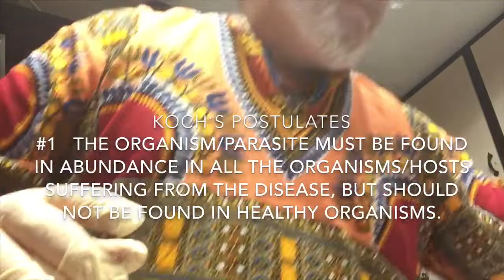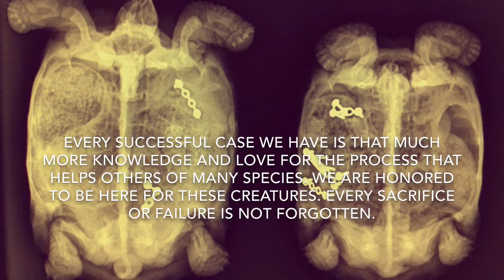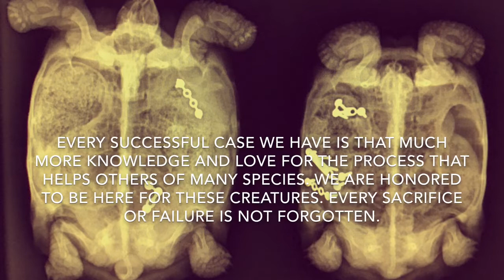SOLOING AT W@HR AND FIXING TORTOISES THIS ONE NEEDS HIS FOOT UNWRAPPED AND SOME ANTIBIOTICS! DID I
SOLOING AT W@HR AND FIXING TORTOISES THIS ONE NEEDS HIS FOOT UNWRAPPED AND SOME ANTIBIOTICS! DID I MENTION THE RANT ABOUT MAGGOTS AND KOCH’S POSTULATES